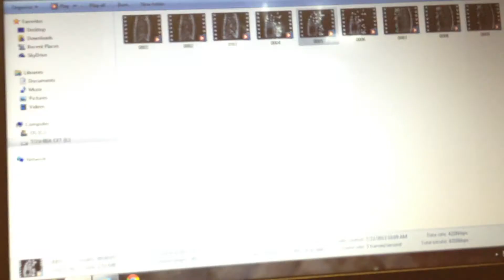OM: ELECTRIC UNIVERSE - GDV of GARDEN SNOW PEAS.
OM: Explorations with GARDEN SNOW PEAS picked early morning and to record their Bio-Photon emanation by the GDV OM
The peas were sugar sweet,crispy and crunchy & succulent.:) OM
We are aware that we live and thrive in an ELECTRIC UNIVERSE and every thing we do is governed in light, from eating, drinking, breathing, loving, rejoicing and every other "ing" we can imagine. OM
The ranges in light intensities also determine the potency, vitality, clarity, coherence, life force energy of living systems. OM
The guiding inspiration for this posting is to convey the beauty of nature and our interconnectedness to ALL living systems,nurturing the seeds of creativity in education across the planet to the sciences that transform the way we have been conditioned to view life. OM
The emergence of Bio-Electrography and the Electro Photon Imaging world, viewed by the GDV, invented by our visionary bio-physicist Dear Dr.Konstantin Korotkov is a blessing to humankind's deeper interconnectedness to the creator and to revere the gift of LIFE and to value her GIFT for the mutual and collective WELL BEING of NATURE and her Cosmic Family. OM